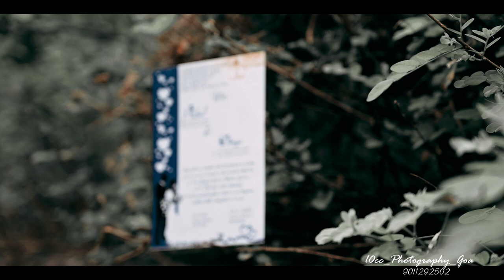Diago weds Plubel / cinematic wedding highlight by 10cc Photography goa kenny & cliffa